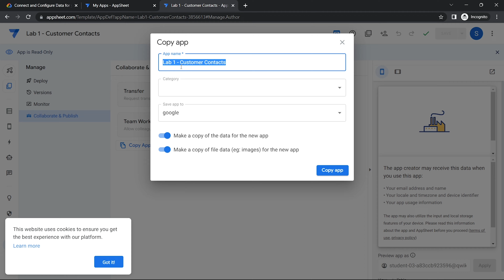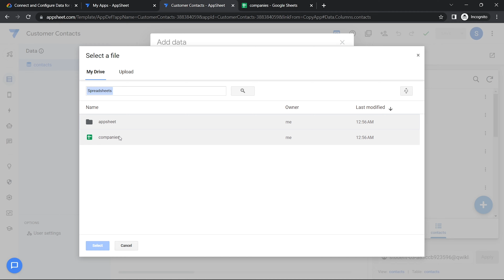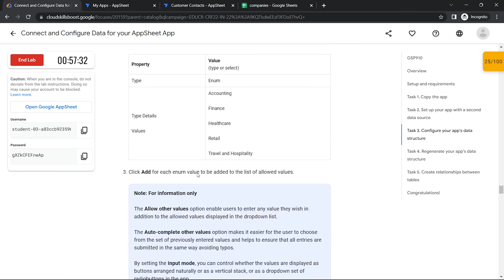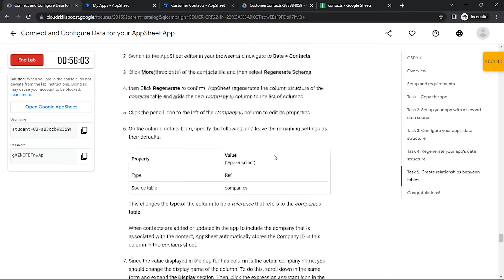Connect and Configure Data for your AppSheet App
Hello and welcome to Google Cloud Qwiklabs Solution Tutorials, In this video you we learn how to easily complete Pivot Tables in Google Sheets